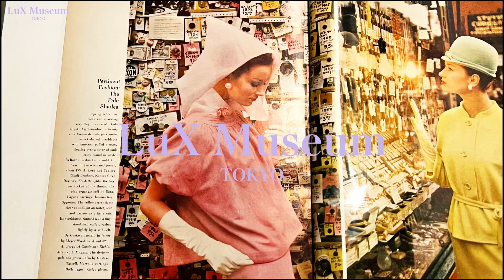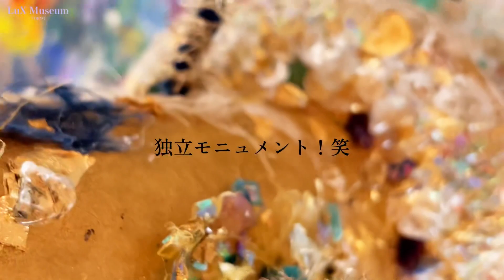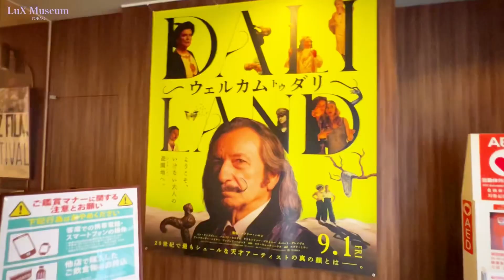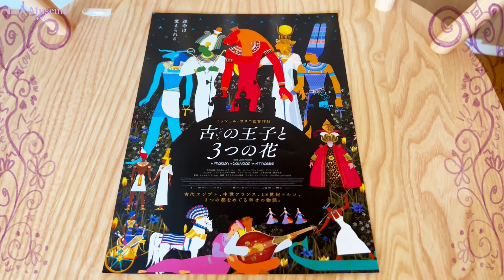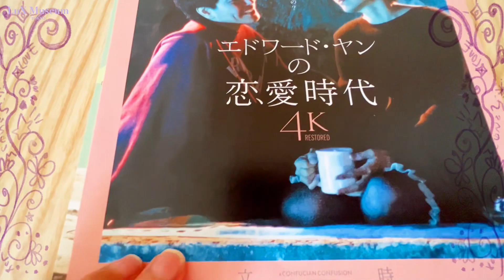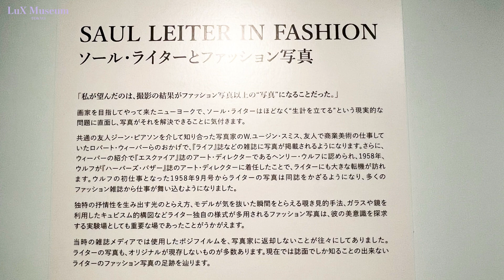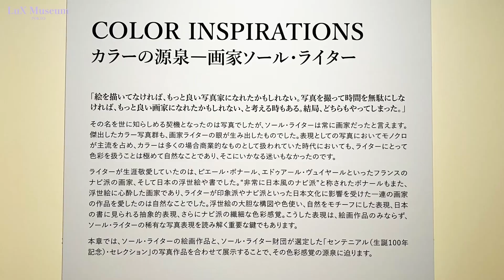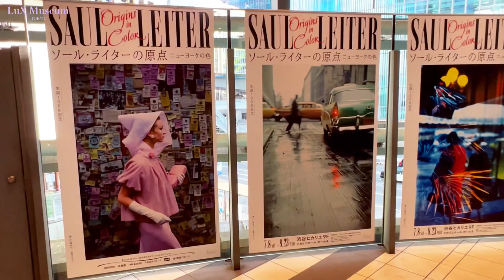【学歴・実績ゼロ】45才で私がアーティストで成功した方法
Hello！遊びに来て下さり

お盆ですね〜♪

恵比寿ガーデンシネマで

とっても素敵な映画に出会いました❣️

切り絵や影絵のような絵本の中に

迷い込んだような幻想的な映画

ダリの不思議ワールド炸裂の映画も

とても面白そう❣️

他にもレアな映画がたくさんありました。

新しいレンズに取り替えて

人生を見てみたいと思います♪

毎日が素敵なあなたをお祝いする日🥂

カラフルな光輝く日々になりますように💕

愛と感謝を込めて🌈

🪷LotusStar Profile

45才になったある初夏の日、夢に出てきた宇宙図書館の女性から、ぶ暑い本を見せられ、絵の描き方を教わりました。

星とつながって、壁画のようなシンボルやマーク、星の光景などをレイヤーにして重ねるという手法で、100層位重ねた時点で、天然石のようなパワーを放つようになり、夢の通りやってみて驚きました。

専門学校で習った事や、実績もありませんが、絵を初めてすぐに全国からオーダーが入り大人気になりました。

18年間のコンサルタント経験から得た、年齢や資格、実績ゼロで、自由業で成功する方法も動画でお伝えできたら嬉しいです♪

🌳 LotusStar リンク集